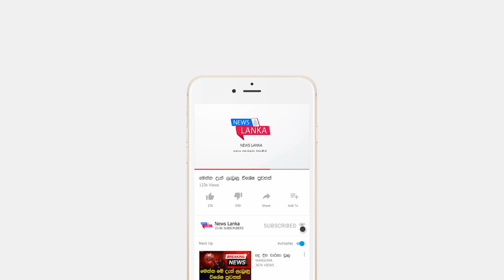BREAKING NEWS | මඩොල්සිම පුංචි ලෝකාන්තයේදී අතුරුදහන් වූ තරුණයාට සිදු වූ දේ සොයාගනී